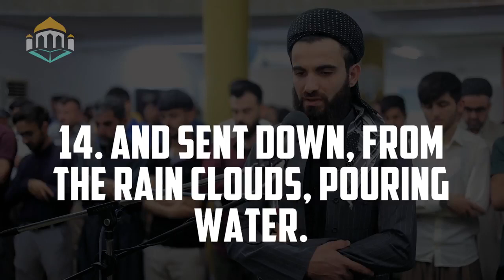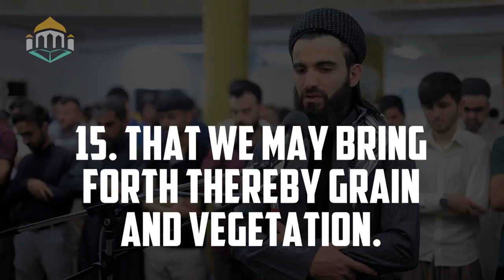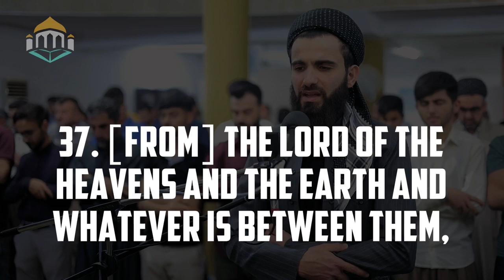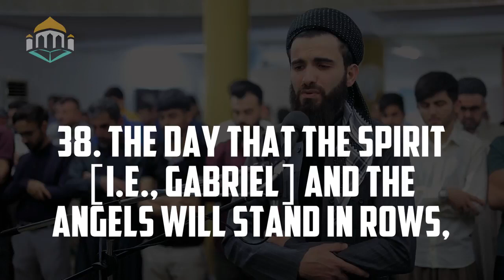Chapter An-Naba’a 78 Scientific علمی Translation in Description قرآن سائنٹفک/ علمی ترجمہ ڈسکرپشن میں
Chapter An-Naba’a 78 Scientific Translation
سورة النبأ سائنٹفک یعنی علمی ترجمہ
The latest Academic and Rational Translation:

What is it they are raising questions about? Does that relate to the news of the impending great event upon which they stand in disagreement/disbelief? It should NOT be so; they are certainly going to know the reality. Again, it should NOT be so as they are certainly going to know the facts. Is it not a proof of our might/power/prowess that we have prepared the Planet Earth as a smooth surface to live upon; and used mountains as pegs to maintain its balance and stability? And we created you in different kinds and in pairs (azwaajan – ازواجا), and made your sleep as a means of relaxation (sabatan – سباتا); and the night as a veil/covering; and made the day for seeking livelihood; and fixed above you numerous firmaments (shidadan – شدادا); and made therein a hot , shining lamp (sirajan – سراجا); and we sent down from the clouds (mo’siraat – معصرات) abundant water to grow thereby grains and vegetation and gardens with dense foliage (alfafan – الفافا). For sure, then, the coming time of judgment is fixed; when the trumpet is blown you would come forth in multitudes. And the Universe will then be opened to man and ways to enter would become visible; and all the powerful clans would be uprooted and their dominance would turn into a mirage; and the Hell would be in ambush for them, which is prepared as doom for the rebellious; they will remain there for a long stretch of time; they will taste therein no coolness/comfort nor anything to learn or absorb (sharb – شرب) except burning despair and lamenting darkness (ghassaaqan – غسّاقا); a fitting return (jiza’an wifaqan – جزاء وفاقا). It is those who did not expect a time of accountability to come and had denied our message as lies, while we had taken into account every detail in writing; so they will be asked to taste the fruit of your doing for we shall only increase your torment as the time passes.
Indeed, for the God-conscious there is supreme status (mafazan – مفازا), spectacular surroundings with luscious feelings (hadaa’iqan wa a’naaban – حدائق و اعنابا); noble and prominent companions (kawaa’iba atraaban – کواعب اترابا), and cups of happiness filled to the brim (kaa’san dihaaqan – کاسا دھاقا); they will not listen therein to frivolous talk or prevarication (laghwan wa laa kizzaban – لغوا و لا کذّابا) as a return from their Sustainer and as a reward of their accountability. The Sustainer of the Universe and the Earth and all that lies in between is ever Merciful; none will have the authority from him to deliver sermons. It will be the stage when the Conscious Self of man (al-Roohu – الروحُ) and the Divine powers/attributes (wa al-Malaa’ikatu –والملائکۃ) would stand side by side together.. No one would raise a voice except the one authorized by the most Gracious and is marked with righteousness. That would be the era of ultimate truth. Therefore, whoever so wills, he may take a path of return (ma’aab – مآب) towards his Sustainer. Verily, we have warned you all of the impending suffering when man shall clearly see what he had sent ahead and when the denier of truth shall say: “Oh, would that I was mere dust”.

جدید ترین علمی و شعوری ترجمہ
یہ کیا ہے جس کے بارے میں یہ لوگ سوالات کرتے ہیں؟ کیا اس کا تعلق اُس آنے والے عظیم وقوعے کی خبر سے ہے جس پر یہ اختلاف کرتے ہیں اور یقین نہیں رکھتے؟ ایسا نہیں ہونا چاہیئے، کیونکہ یہ یقینی طور پر حقیقت کو جان لیں گے۔ پھر تاکید ہے کہ ایسا نہیں ہونا چاہیئے کیونکہ یہ یقینی طور پر آنے والی حقیقت کو جان لیں گے۔ کیا ہماری قوت/اختیار/دسترس کا یہ ثبوت کافی نہیں کہ ہم نے اس سیارہِ زمین کو رہائش کیلئے ایک ہموار جگہ بنایا؛ اور اسے توازن اور مضبوطی کے ساتھ جمانے کے لیے پہاڑوں کو میخوں کے طور پر استعمال کیا۔ اور ہم نے تمہیں جوڑوں اور مختلف اقسام/نسلوں میں تخلیق کیا؛ اور ہم نے نیند کو تمہارے لیے ایک آرام کا ذریعہ [سباتا] بنایا اور رات کو ایک پردہ پوشی کا ذریعہ بنایا؛ اور دن کو ایک ذریعہِ معاش بنایا؛ اور تمہارے اوپر متعدد [سبعا"] حفاظتی حصار قائم کیے [شدادا"] اور وہاں ایک گرم اور چمکتا ہوا روشن چراغ بنایا [سراجا وہاجا] ؛ اور ہم نے بادلوں سے بھرپور پانی برسانے کا انتظام کیا تاکہ اس کے ذریعے اجناس اور نباتات اور گھنے باغات پرورش پائیں۔
تو پھر یہ بھی یقینی ہے کہ آنے والا فیصلے کا وقت معین ہے؛ جب اس کے قیام کا اعلان کیا جائے گا تو تم ہجوم در ہجوم ہماری بارگاہ میں حاضر ہو جاوگے۔ اور کائنات اُس وقت انسان کے لیے کھول دی جائے گی اور اس میں داخلے کے راستے سامنے آ جائیں گے؛ اس وقت تمام طاقتورطبقات اپنی جڑوں سے اکھیڑ دیے جائیں گے [سیّرت الجبالُ] اور اُن کا غلبہ ایک سراب بن کر رہ جائے گا؛ جہنم اِن کی گھات میں ہوگی [مرصادا] جو کہ ایسے ہی سرکش لوگوں کے لیے تیار کی گئی ہے؛ وہ وہاں ایک طویل عرصے پڑے رہیں گے؛ وہاں وہ نہ کوئی ٹھنڈک نہ آرام پائیں گے [لا بردا] اور نہ ہی وہاں کچھ سیکھنے اور حاصل کرنے کو ملے گا [و لا شرابا] ، سوائے ایک محروم...
مزید تفصیلات کے لئے اوپر دیئے گئے لنک پر کلک کریں _